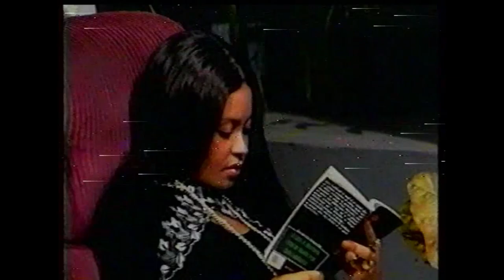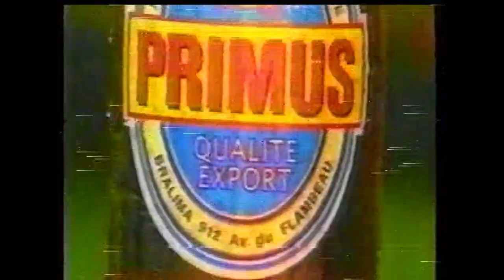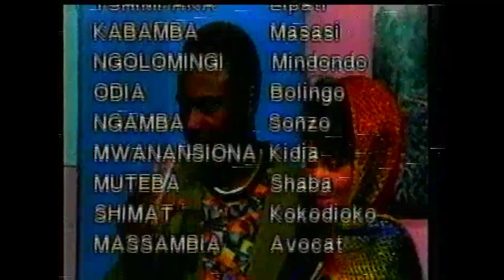Groupe Salongo - Libala Ya Makambo_9e Episode